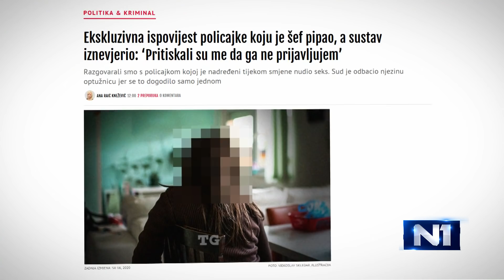Sanja Sarnavka o hrvatskom pravosuđu: Kao da su gluhi i žive u svom zasebnom svemiru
Sanja Sarnavka iz zaklade Solidarna u Newsroomu je komentirala gubitak spora policijske službenice koju je spolno zlostavljao šef. Kako se to 'dogodilo samo jednom', osumnjičeni je oslobođen, a žrtva sada mora platiti sudske troškove u iznosu od najmanje deset tisuća kuna.